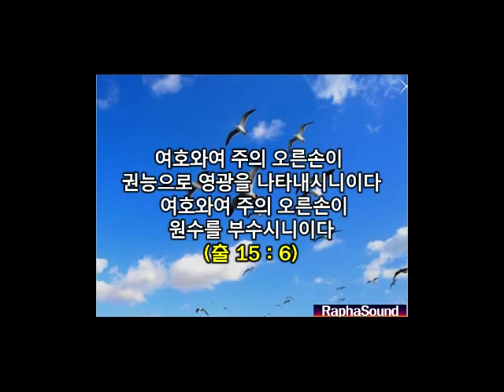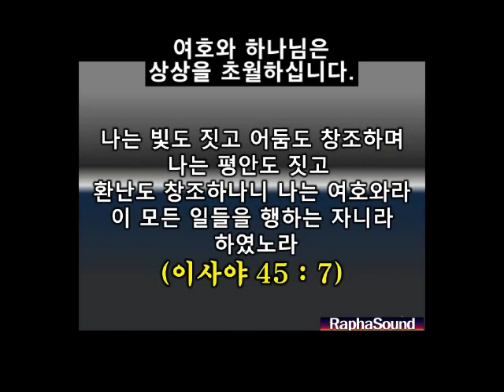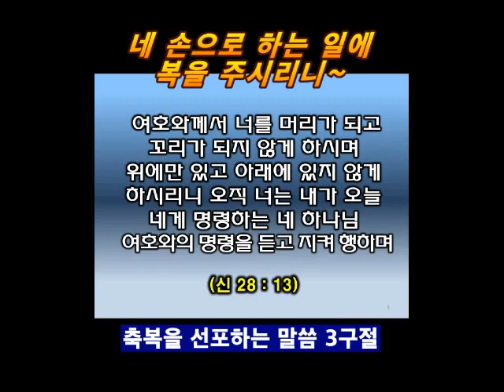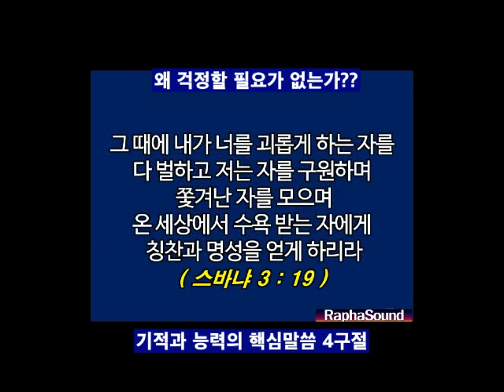믿음을 탄탄히 성장시켜주는 기적의 하나님 말씀 30구절 ~ !! 필수성경구절 모음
★라파사운드 채널에 가입하여 혜택을 누려보세요.